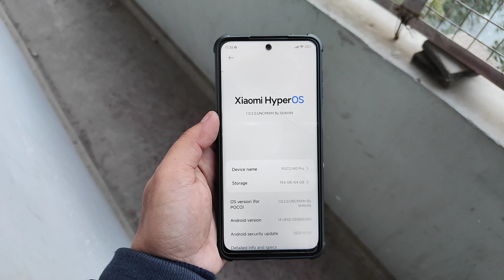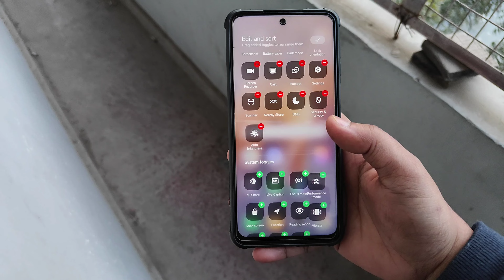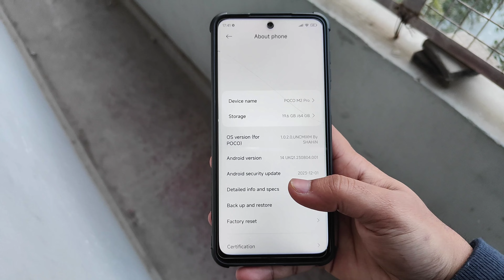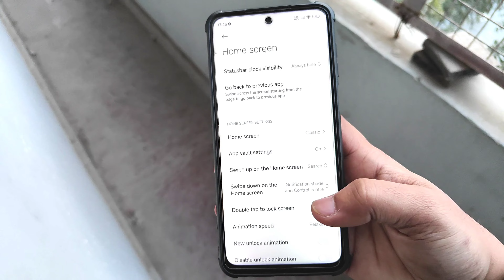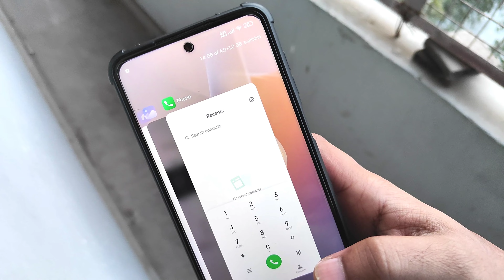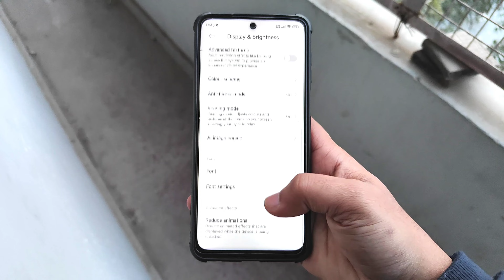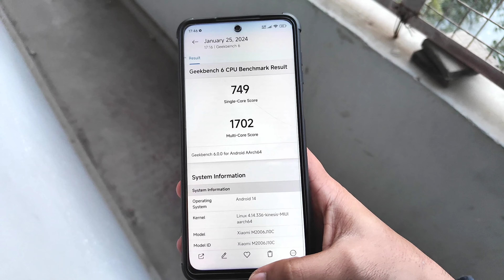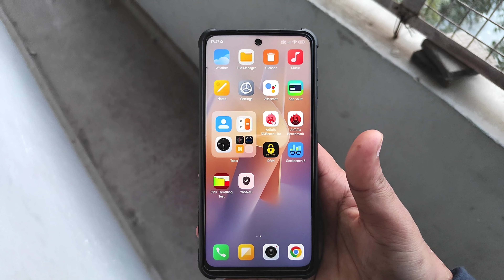Xiaomi Hyper OS 1.0.2.0 For Redmi Note 9 Pro/9S/Max/10 Lite & Poco M2 Pro | New Advance Settings 😱😱😱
Xiaomi Hyper Os 1.0.1.0 rom miatoll devices you can install in any miatoll devices.

Rom Credit: SHAHiN

hyper os control centre
hyper os for any redmi poco phone
Xiaomi Hyper Os 1.0 install
hyper os best features
Xiaomi latest hyper os review
hyper os review
mi hyper os review
mi os
hyper os 1.0 best settings
miui ht plus redmi note 9 pro
miatoll miui ht plus review
project elixir
project elixir 3.1
DerpFest os
derpfest Android 13
Android 13 os
DerpFest Android 13 miatoll
miatoll Android 13 os
evolution x 7.1
miui 13
miui 13 official update
miui mix
pubg play in corvus os
corvus os for poco m2 pro
corvus os vs2.1 revolt
miui 12.5.5.0 eu rom
miui 12.5.5.0 update redmi note 9 pro
redmi note 9 pro miui 12.5.5.0
Android 13
Android 13 install
Android 13 miatoll
Android 13 pixels
official stable pixel experience
pixel experience for redmi note 9 pro
official pixel experience for miatoll
miatoll official stable pixel experience
sparks OS
sparks OS for miatoll
sparks OS Android 13
Android 13 Sparks OS
sparks OS features
sparks OS gaming
sparks OS for redmi note 9 pro
redmi note 9 pro OnePlus 7t
Android 12 beta 3 for redmi note 9 pro
Android 12
Android 12 For Redmi Note 9 Pro
One Os For Redmi Note 9 Pro
one os Miui 12.6
One os for redmi note 9s
AbhiX Rog For Redmi Note 9 Pro
AbhiX Rog
Miui 12.5
DerpFest Android 12l rom
DerpFest
DerpFest miatoll rom
redmi note 9 pro pubg play

miui 12 launch date for redmi note 9 pro
how to install costom roms in redmi note 9 pro
how to install twrp and root redmi note 9 pro
redmi note 9 pro costom roms
redmi note 9 pro kernel
how to install costom kernel in redmi note 9 pro
how to install stock rom in redmi note 9 pro
how to install official firmware in redmi note 9 pro
redmi note 9 pro gaming performance
redmi note 9 pro evolution x rom
redmi note 9 pro pixel experience plus rom
how to install evolution x rom in redmi note 9 pro
how to install pixel experience plus rom in redmi note 9 pro
illayrian kernel for redmi note 9 pro
illayrian kernel review for redmi note 9 pro
redmi note 9 pro pubg play review
redmi note 9 pro battery drain test
get android 12
android os 12
poco f1 miui 12
lineage os
custom rom
Tech Zone Unique
oxygen os 12
oxygen os android 12
oos 12.1
oxygen OS 12.1 redmi note 9 pro
oxygen os 12 miatoll
oxygen os 12 for redmi note 9 pro max